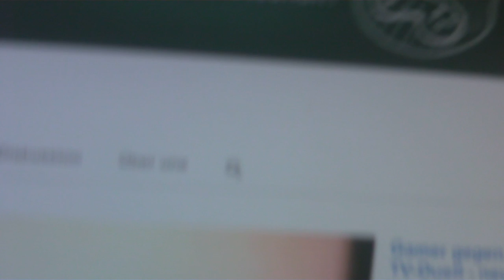Auf Youtube ist übelst dor Teufel los.